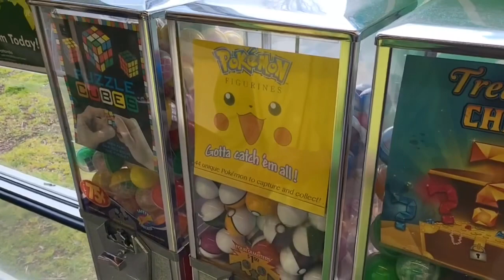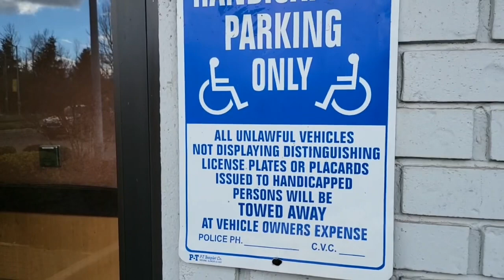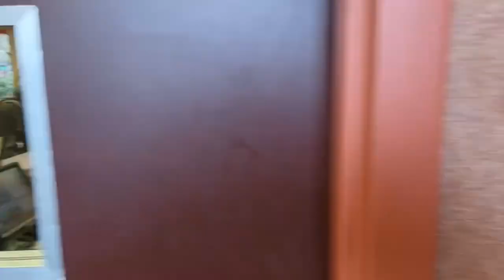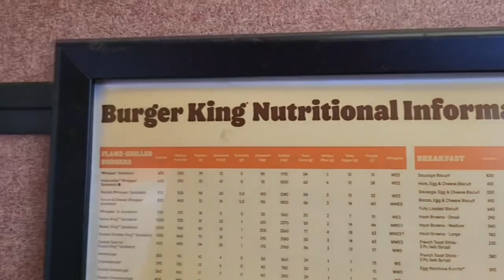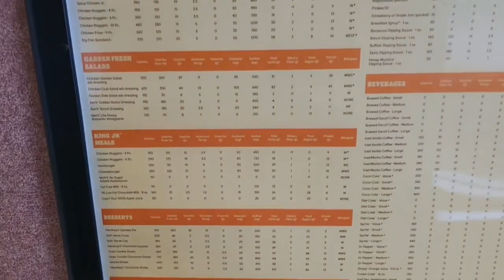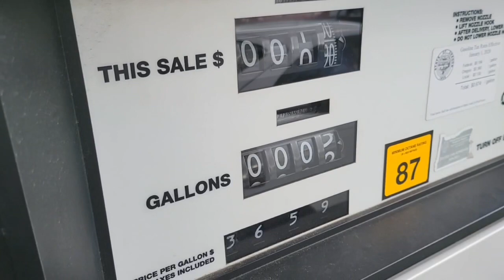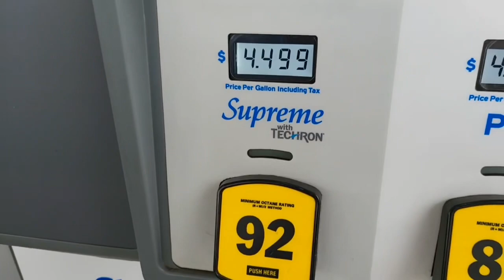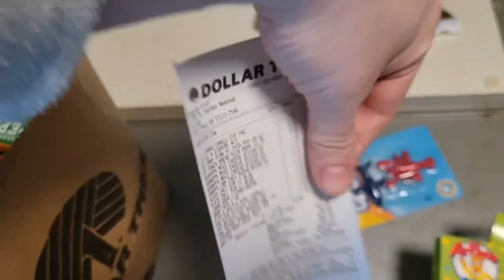I love my gas station